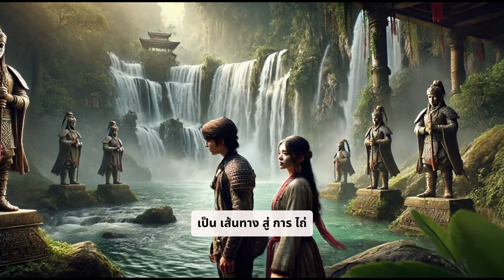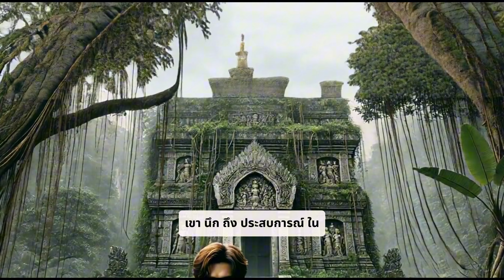Echoes of the lost kingdom#capcut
Echoes of the Lost Kingdom" takes you on a journey through ancient ruins, mysterious legends, and forgotten realms. Dive into the history and secrets of a kingdom lost to time, where each echo reveals stories of power, betrayal, and timeless beauty. Join us in uncovering the past and exploring the hidden wonders that lie within.@lengkue1